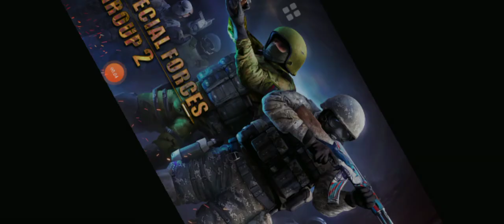Special Forces Group 2🏴‍☠️🎮 (Part 3 )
Juli Arthawan, Special Forces Group 2, Special Forces Group 2 Indonesia
Special Forces Group 2, كونتر سترايك, العاب اكشن, ألعاب قتال, ببجي موبايل, بوبجي, ألعاب, GTA 6, فورت نايت
csgo, game, android, game android, meme, exe, video lucu, special forces group, special forces group 2, vs, RPG, game RPG, tembak tembakan, game seru